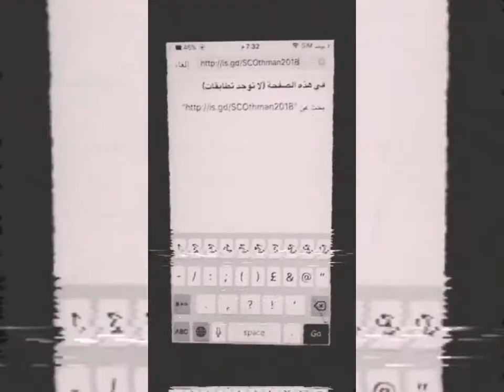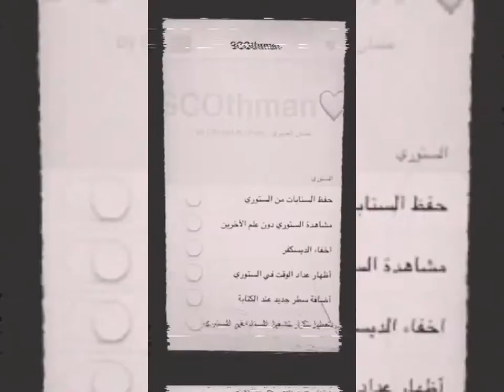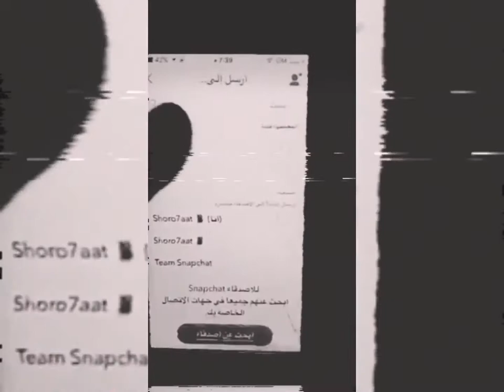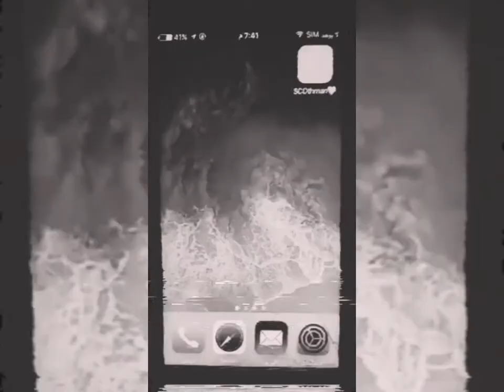تحميل سناب عثمان مكرر بجيمع الالوان بدون جلبريك وبدون كومبيوتر جديد 2021 شاهد قبل الحذف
رابط الموقع الي بالشرح توقف وهدا رابط متجر فيه جميع تطبيقات البلس

سنابات عبدالاله المدني,
سنابات ابو نوره,
سنابات مومنت,
سنابات هند القحطاني,
سناب الداخليه,
سناب شاف,
سناب شات,
سناب ابو الفدا,
سناب حصحوص,
سناب نايف حمدان,
سناب هند القحطاني,
سناب ash,
سناب ash🇸🇦,
سناب ash رقص,
سناب audi,
سناب andro,
سناب ai show,
سناب aziz,
سناب amana وأحمد,
سناب bts,
سناب bjlife,
سناب bts v,
سناب b612,
سناب bts الرسمي,
سناب شات bts,
boomerang سناب شات,
سناب فرقة bts,
سناب الكنق b,
سناب col,
سناب dj mk,
سناب deadtweak,
سناب dzsnap,
سناب don't skip,
تحميل سناب deadtweak,
dr_kholodiii سناب,
my data سناب شات,
dr slim سناب,
سناب e3333e,
connection error سناب,
سناب شات exo,
power esports سناب,
connection error سناب شات,
سناب faiha gangs,
سناب faiha,
سناب finn wolfhard,
if-f سناب,
ffearfful سناب,
سناب بريك filza,
feehan777 سناب,
سناب رات fortnite,
سناب ggg,
سناب gif,
طريقة تصوير سناب gif,
gif سناب,
queen g سناب,
ارسال gif سناب,
123 go سناب شات,
giphy سناب,
سناب h300e,
سناب h4226,
قصص سناب h300e,
hind alqahtani سناب,
تصميم توقيع سناب فخم hd,
تصميم كود سناب فخم hd,
headspace سناب,
سناب max hd,
سناب instagram,
سناب it’s maram,
ironwoman سناب,
سناب بلس ios 13,
سناب عثمان ios 13,
سناب بلس ios 13 بدون جلبريك,
سناب بلس ios 13.6,
سناب بلس ios 13 جلبريك,
سناب jalila,
سناب jojo.j24,
سناب jooj al abdullah,
سناب jood,
سناب jojo,
سناب kady,
سناب kwili,
سناب khay,
kindeyy سناب,
kwili قصص سناب,
kwili سناب شات,
ms lemo سناب شات,
ms lemon سناب شات,
layalimakeover سناب,
lenses سناب,
سناب millie,
سناب millie bobby brown,
سناب mt99mt,
سناب mimi,
سناب miss moza,
سناب mo8rm,
سناب maryam,
سناب nka,
سناب max,
nada model سناب,
سناب snap_nka,
na7o tv سناب شات,
noorstars21 سناب شات,
life by n سناب,
nader dollar سناب نادر الدولار,
سناب ozx,
سناب opiilz,
سناب ocmz,
سناب ozx مع ننو,
our story سناب شات,
سناب شات opiilz,
onyolo سناب,
سناب public profile,
سناب power,
سناب ppp-po,
تصميم كود سناب picsart,
تصميم فلتر سناب phonto,
pending في سناب شات,
تصميم فلتر سناب برنامج picsart,
ملصقات سناب شات png,
سناب qro1,
قناة سناب شات q8,
سناب roof,
سناب reem,
سناب reem🇸🇦,
سناب roz,
سناب rima,
rozzah سناب,
r4433 سناب,
rosa سناب,
سناب simba,
سناب sxb,
سناب sabowt,
سناب s7s,
سناب snapchat,
سناب sanae,
سناب samurai,
سناب tloole,
سناب tv المجد,
سناب tv,
برنامج سناب tv,
uturn سناب,
tm171 سناب,
سناب هيلا tv,
سنابات t shopping,
سناب uturn,
swipe up سناب,
url سناب شات,
s20 ultra سناب دراجون,
up image سناب,
سناب vpn,
vpn سناب شات,
سناب تيوب vip احدث اصدار,
vortex سناب,
سناب whatksa,
worood zuhair سناب,
worood zuhair سناب شات,
saudi wedding سناب,
سناب xd,
فلتر سناب x6,
سناب بلس ايفون x,
سناب شات ايفون x,
تصوير ايفون x سناب,
تصوير سناب ايفون xr,
سناب yolo,
تهكير سناب yopmail,
yopmail سناب,
سناب فيصل yjy,
دكتورة youmi سناب,
ثغره yolo سناب,
yolo سناب شات,
تطبيق yolo سناب,
سناب zshowz,
zoek سناب شات,
zangolia سناب,
سناب بدر zshowz,
snap z سناب شات,
سناب 0.5,
سناب 15 ثانيه,
سناب 100,
سناب 13.5,
فهد العرادي سناب 128,
فهد العرادي سناب 131,
فهد العرادي سناب 132,
مشاهدات سناب 1k,
فهد العرادي سناب 129,
عبادي 1 سنابات,
سناب شاف الحلقه 1,
سناب ات الحلقة 1,
سنابات شباب حياتك 1,
سنابات متسابقين حياتك 1,
سنابل الحب الحلقة 1,
سناب شاف الحلقه 1 نوره,
سناب الاسد الحلقة 1,
سناب 228,
سناب 2021,
سناب 2 للايفون,
سناب 2015,
سناب 2016,
سناب 2014,
سناب 2019,
سناب 20,
اوزمو موبايل 2 سناب,
عبادي 2 سنابات,
خالي 2 سناب شات,
سناب شاف الحلقه 2,
سناب 2,
فهد العرادي سناب 2,
سنابكم 2,
سنابات حياتك 2,
سناب 300,
فهد العرادي سناب 3,
فهد العرادي سناب 300,
ابو ريان سناب 32,
فهد العرادي سناب 305,
فهد العرادي سناب 312,
فهد العرادي سناب 303,
فهد العرادي سناب 302,
عبادي 3سنابات,
اوزمو موبايل 3 سناب,
عبودي 3 سنابات داروين,
سديم 3 سنابات المشتركين,
osmo mobile 3 سناب,
سناب شاف الحلقه 3,
سنابات مشتركين سديم 3,
فهد العرادي سناب 47,
فهد العرادي سناب 40,